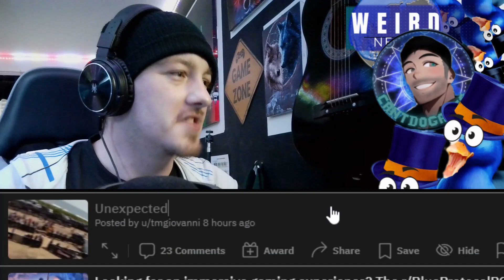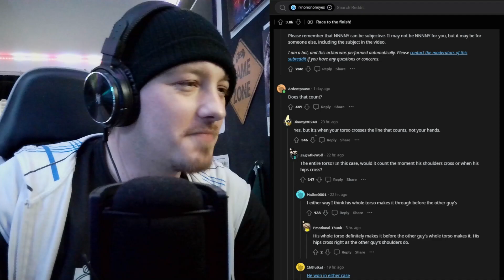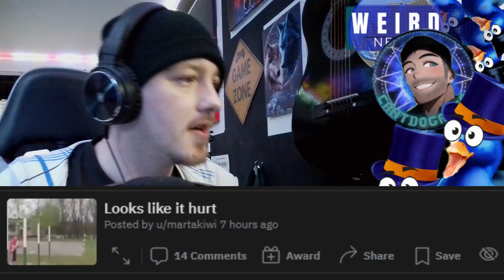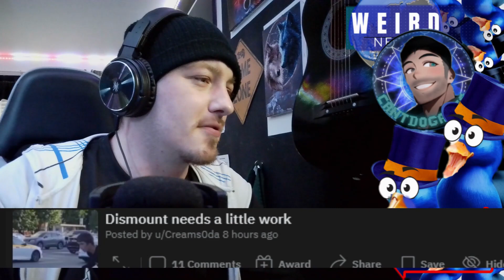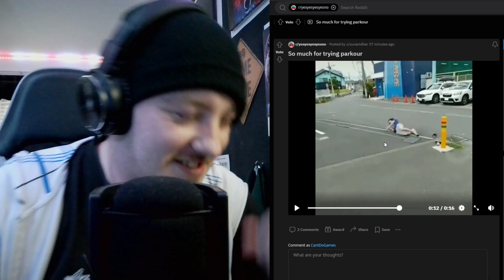PARKOUR Yes or PARKOUR NO, PARKOUR Nope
Everyone Thinks if you say parkour enough times you will be able to do the parkour but in reality it's more like a flip of a coin your going to do a flip and you are going to land perfect or on your face.

Chapters:
00:00 PARKOUR PARKOUR
00:21 Introduction
01:08 NoNoNoYES
03:17 YesYesYesNO
05:56 Maybe maybe
06:57 Outro